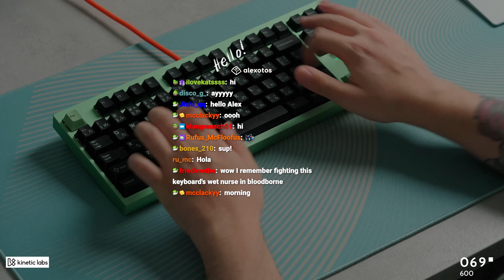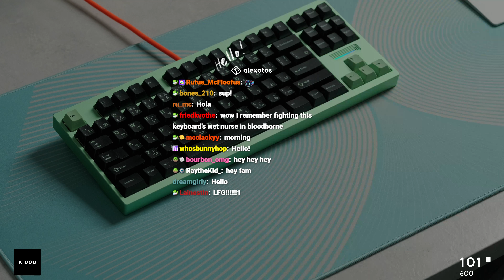KBDFans Margo Build — Full VOD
Streamed live on Twitch on July 12, 2024